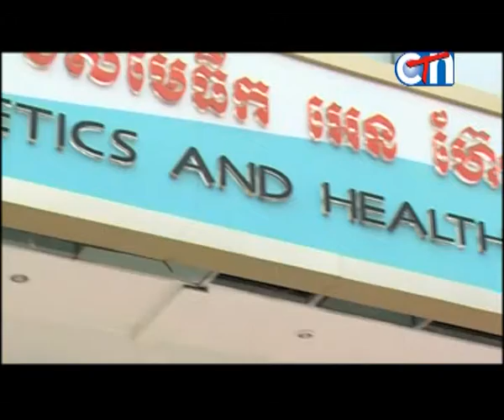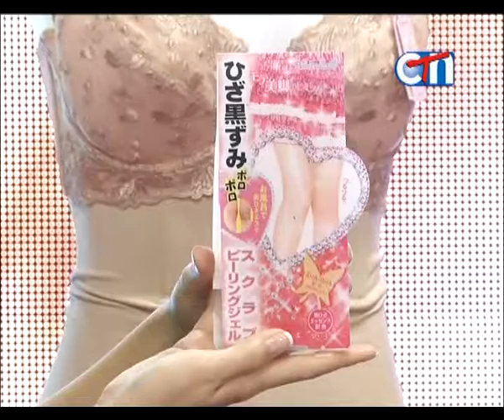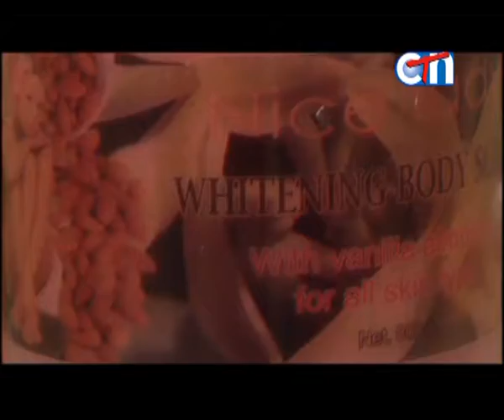អ្នកស្រីនាយិកា បង្ហាញពី ការ Spa ថែរក្សាស្បែកខ្លួន របស់កញ្ញា មាស ម៉ូលីណា